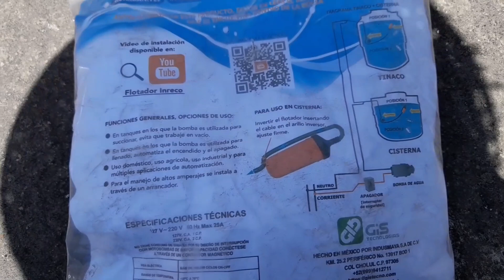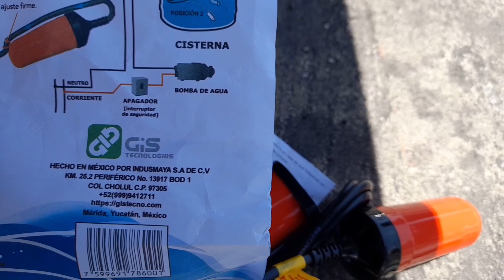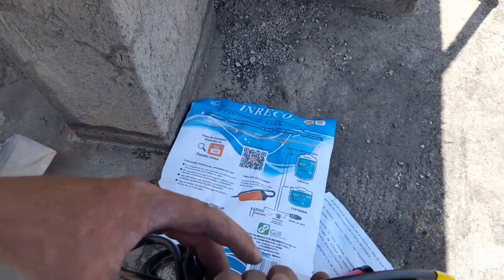Cómo conectar un electronivel a una bomba de agua,(automatización de bomba paso a paso)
Hola, amigos  en este video  les  enseñare como conectar  un electronivel  o automático a una  bomba  de agua, esto nos ayudara a que no nos quedemos sin agua nunca así como también  evitaremos que senos este derramando el agua del tinaco todo esto se logra con un pequeño  aparato eléctrico  que además es muy económico  solo cuesta  $ 180.00 pesos mexicanos o su equivalente   Us 11.00 dólares.